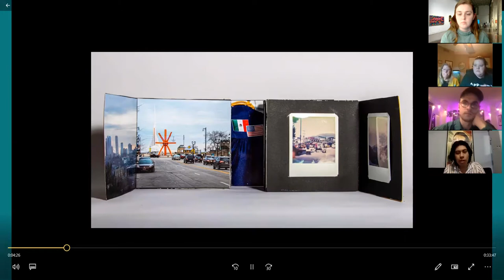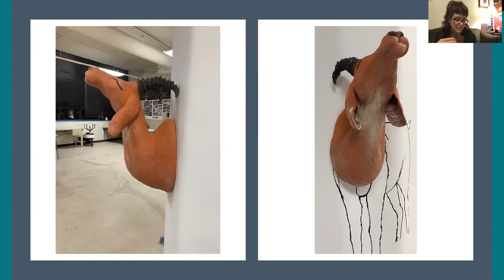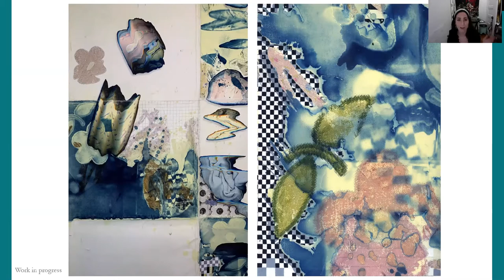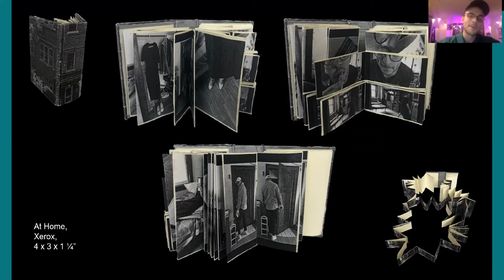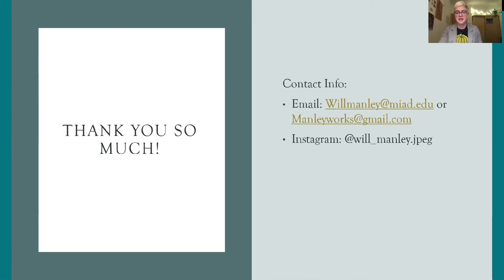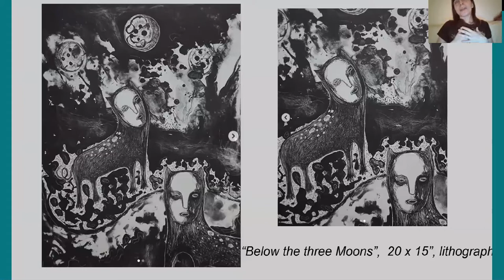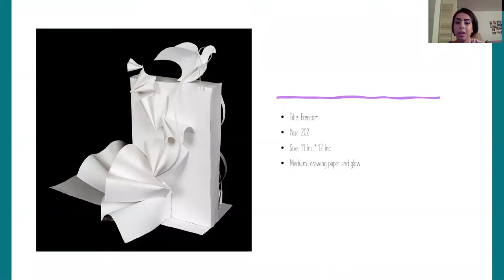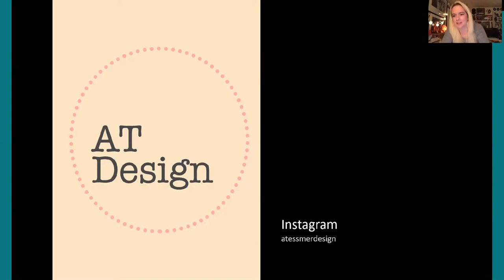48th Annual Juried Show | Artist Talks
This event occurred on March 11th 2021 at 7:30 pm on Zoom.

Student artists from the 48th Annual Juried Show presented on their work for a fast-paced, exciting evening celebrating the amazing artists participating in the 48th Annual Juried Show.

Artist Speakers:
Jovanny Hernandez Caballero
Maria Conlon
Katie Grinnell
Teddy Lepley
Will Manley
Aleksandra Panić
Sogol Saghatchi
Abigail Tessmer